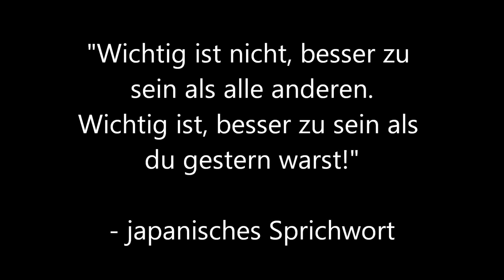Das Daruma-San-Ritual - Sie ist bereits hinter dir!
Da es sich mehrfach gewünscht wurde, beginnt nun eine lange Reihe von extrem gruseligen Ritualen. Heute zeige ich euch ein Ritual, welches ihr mit den einfachsten Mitteln durchführen könnt. Jedoch rate ich von der Durchführung ab!
Durchführung auf eigene Gefahr!

Das Daruma-San-Ritual
Sie ist bereits hinter dir!

Genre: Horror
Format: Rituale